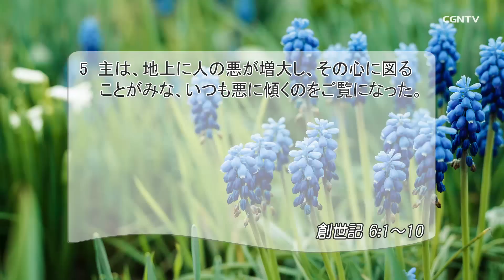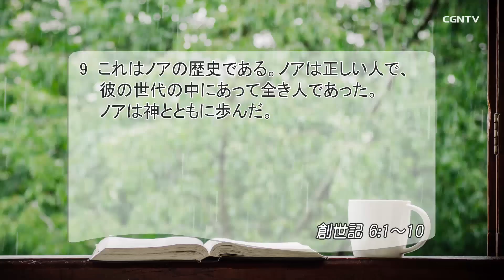[リビングライフ]罪に満ちた世に対する創造主の嘆きと決断(創世記 6:1-10)｜三好明久牧師